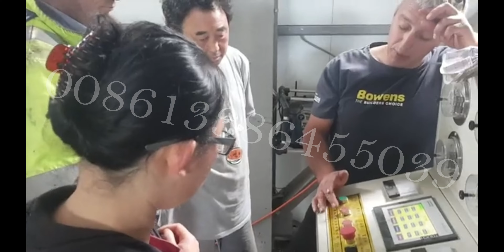eps panel making machinery for building panel，eps block making machinery for building panel